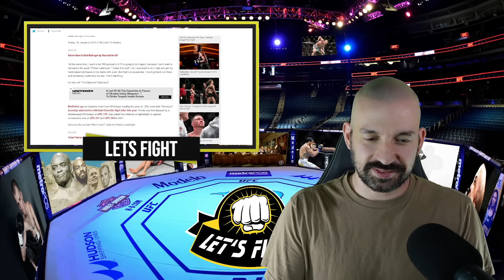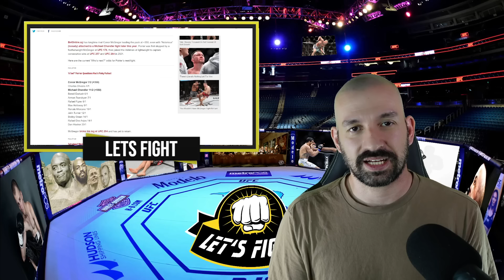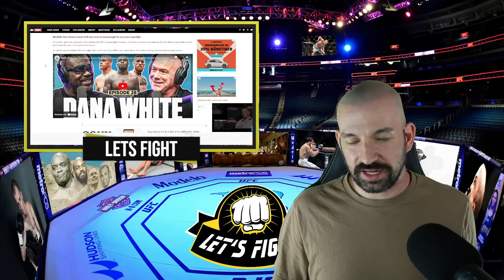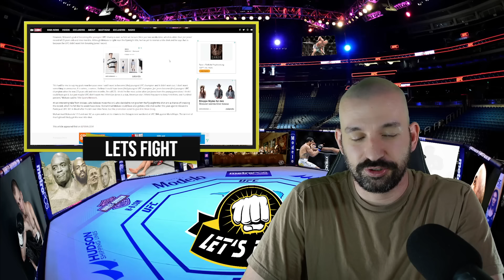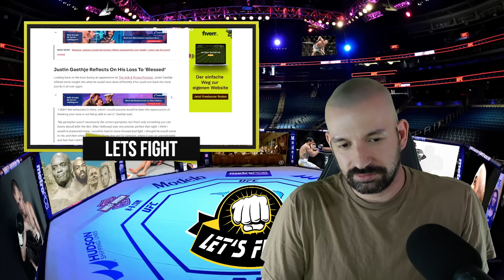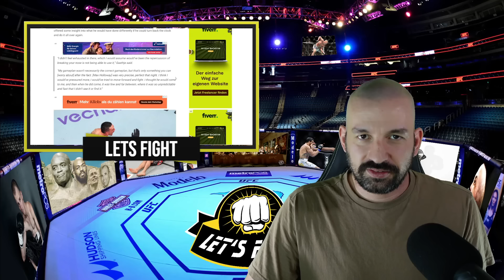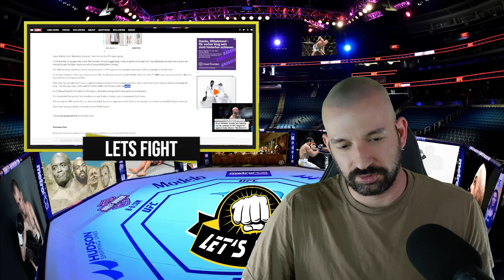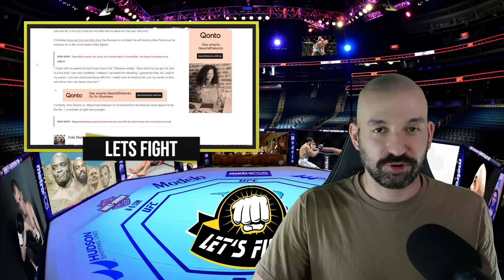Ankalaev über sein Sparring mit Ngannou! Diaz vs Masvidal ist ein Flop? Conor im BKFC Ring?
Willkommen zu den neuesten MMA-News! In diesem Video besprechen wir einige spannende und kontroverse Themen aus der Welt des Kampfsports. Zunächst werfen wir einen Blick auf Magomed Ankalaev, der über sein intensives Sparring mit dem ehemaligen UFC-Schwergewichtschampion Francis Ngannou berichtet. Wie hat er sich gegen die schiere Kraft von Ngannou geschlagen?

Außerdem analysieren wir den jüngsten Kampf zwischen Nate Diaz und Jorge Masvidal. Trotz der großen Erwartungen scheint das Rematch finanziell ein Flop gewesen zu sein. Was ist schiefgelaufen und welche Konsequenzen könnte das haben?

Und zu guter Letzt: Conor McGregor, der größte Star in der Geschichte des Kampfsports, macht Schlagzeilen, indem er im Ring der Bare Knuckle Fighting Championship (BKFC) auftaucht. Was bedeutet das für seine Karriere und die Zukunft von BKFC?

00:00 Intro
00:30 Paddys neue Motivatin
09:20 Conor im BKFC Ring?
15:25 Dana über Superfight Jones vs. Pereira
20:18 DC fordert Leistung von Chimaev
24:21 Moakev glaubt die UFC hat ihn blockiert
27:36 Israel MASSEsanya mit 105 Kilo?
30:40 Gaethje reflektiert
34:31 Colby "verprügelt" Influencer
38:03 Diaz vs Masvidal ist ein Flop?
41:52 Sterling "jagt" Evloev
44:06 Ankalaev über sein Sparring mit Ngannou